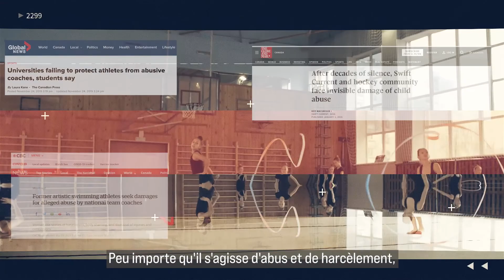Creating a Safe Return to Sport // Créer un retour au sport en toute sécurité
SIRC's President and CEO, Debra Gassewitz, speaks to the role that everyone plays -- including athletes, coaches, parents and even spectators -- in supporting a safer sport environment.

La présidente et directrice générale du SIRC, Debra Gassewitz, parle du rôle que chacun joue - y compris les athlètes, les entraîneurs, les parents et même les spectateurs - pour soutenir un environnement sportif plus sûr.